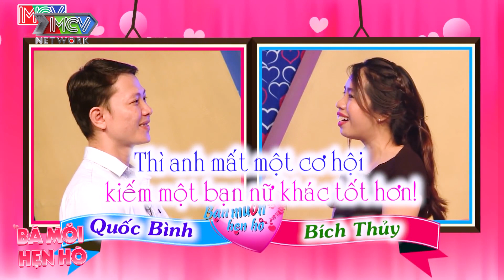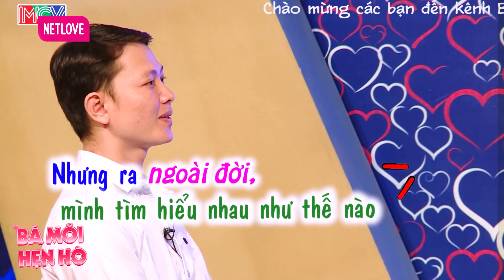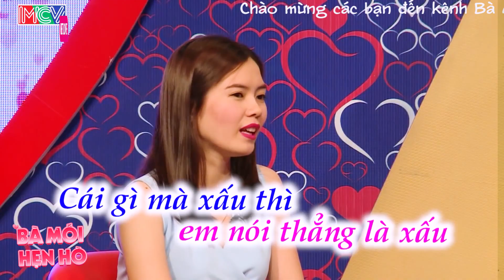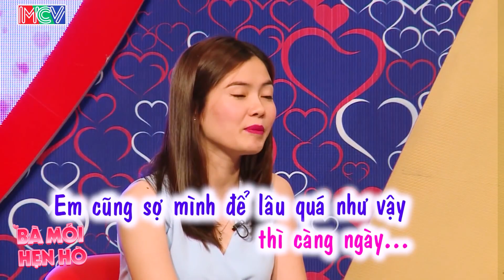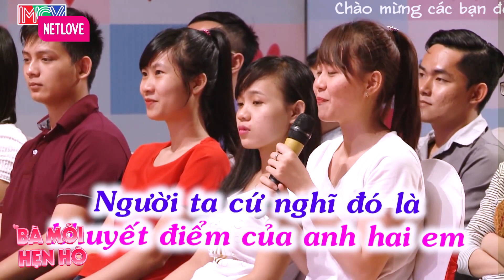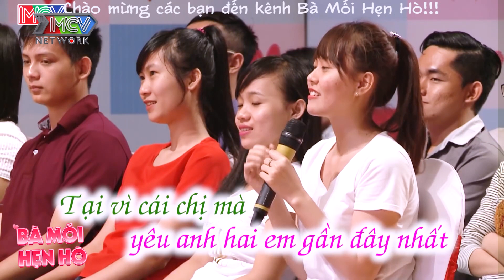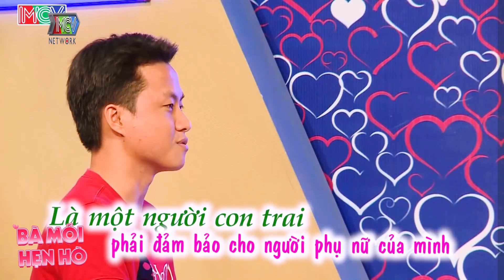Cô nàng khiếm khuyết vẫn quyết TÌM CHỒNG được Bạn trai nói 1 câu khiến cả trường quay XÚC ĐỘNG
Cô nàng khiếm khuyết vẫn quyết TÌM CHỒNG được Bạn trai nói 1 câu khiến cả trường quay XÚC ĐỘNG - Hẹn hò 2022 - Bạn Muốn Hẹn Hò Quyền Linh Cát Tường - Bạn muốn hẹn hò hài hước nhất - Hẹn hò hôm nay - Hẹn hò mới nhất